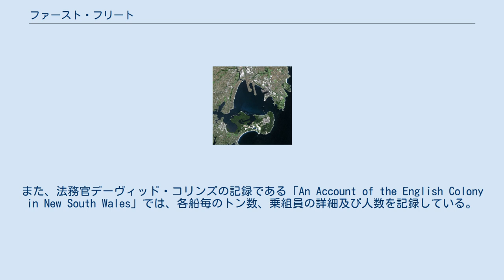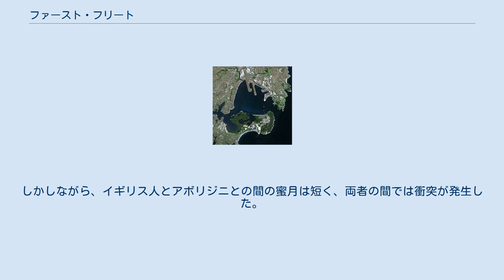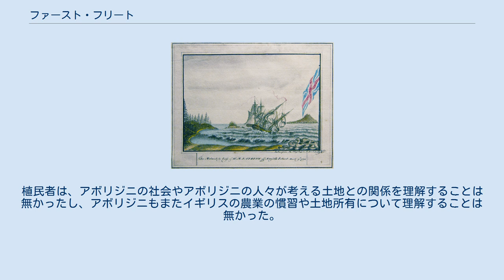ファースト・フリート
ファースト・フリートがポートジャクソン湾に入港する様子を描いた銅版画。
 ファースト・フリート (The First Fleet)、日本語に訳すると「最初の植民船団」とは、1787年5月13日、イギリスからニューサウスウェールズ植民地に、派遣された11隻の船団のことである。
この船団の乗組員は、オーストラリア大陸におけるヨーロッパ人最初の入植者となる。
1788年1月26日、現在のシドニー湾に到達し、オーストラリアの植民地としての歴史が始まることとなった。
彼らのシドニー湾に上陸した日は、オーストラリアでは、オーストラリアの日という祝日となっている。
 18世紀のイギリスは、農業革命と囲い込みが進展し、職を失った農民は、都市に流入していった。
しかし、都市に流入した農民の生活は貧しいものであり、都市では、彼らの手によって、多くの軽微な犯罪も頻発した。
犯罪者となった彼らは、刑務所に収監されたものの、刑務所はすぐに満員となり、さらには、外洋航海には適さなくなったハルクと呼ばれる船舶に収容されるようになった。
ただ、ハルクの環境は劣悪であり、すし詰め状態であった。
そのために、イギリス政府は、軽微な犯罪を犯した囚人であったとしても、彼らを処理するためにも、海外植民地に流刑することとした。
 イギリスでは、もともと、流罪として審判された囚人は、北米の13植民地に流されていた。
1717年から1776年の間に、約4万人の囚人がイギリスからアメリカにわたった。
しかし、1783年、アメリカ独立戦争が終結し、北米の植民地を喪失すると、新たに建国されたアメリカ合衆国は、イギリスからの流刑者の受け入れを拒否した。
さらに、イギリス国内の人口の増加を海外植民地に移住させることで解消する必要性にも迫られていた。
 以上の経緯を経て、1785年12月1日、枢密院勅令に基づき、1770年、ジェームズ・クックが処女航海に成功した太平洋地域に新たな流刑植民地を建設することを決定した 。
 イギリスは、ニューサウスウェールズ以外にも複数の箇所で流刑植民地を模索していた。
候補として挙がっていたのが、西インド諸島、カナダ、アフリカ西海岸などであった。
しかしながら、カナダは、寒いために自給自足のシステムを作ることが困難であったことから、候補から外れた。
アフリカは、熱帯病や風土病で軍人や行政官が病に倒れるなど、新植民地の建設には不適当であった。
一方で、ニューサウスウェールズは気候も温暖であり、自給自足も可能であることから、新たな流刑植民地として選ばれた。
 1786年9月、アーサー・フィリップ予備役海軍士官がファースト・フリート総司令官に指名された。
フィリップは、オーストラリア到達後には、初代ニューサウスウェールズ総督となることが決定した。
次いで、副総督として、ロバート・ロス、法務官として、デーヴィッド・コリンズを任命した。
 旗艦・シリウス号。
シリウス号は、のちに、ノーフォーク島で沈没する。
絵は、その時の光景を描いたもの。
 ファースト・フリートは、11隻の船で構成されている。
旗艦が、20門の大砲を備えた帆船であるシリウス号である。
シリウス号の指揮は、後にニューサウスウェールズ植民地総督となるジョン・ハンターによって行われた。
シリウス号とは、別に8門の大砲を備えたサプライ号が船団の護衛に就いた。
 囚人を輸送するためには、6隻の船が用意された。
アレクサンダー号、シャーロット号、フレンドシップ号、レディ・ペンリン号、プリンス・オブ・ウェールズ号、スカボロー号の6隻である。
 船団の2年分の食料や衣類、農具などを運ぶ輸送船として、3隻の船が用意された。
ゴールデン・グローヴ号、フィッシュバーン号、ボロウデール号の3隻である。
 11隻の船団のレプリカは、シドニー博物館に展示してある。
また、シドニー湾内を運行するシドニー・フェリーズのフェリーの名前は、ファースト・フリートの船の名前にちなんだものがつけられている。
 ファースト・フリートの人々のほとんどはイギリス人だったが、アフリカ人、アメリカ人、フランス人の囚人も乗船していた。
船団の人々は、船員、海軍の兵士とその家族、政府の役人、そして大勢の囚人たちであり、女性や子供も含まれている。
囚人たちは、窃盗、偽証、詐欺、暴行、強盗などをの多様な犯罪を犯していた。
これらの囚人には、7年や14年、あるいは無期の流刑が言い渡されていた。
 6隻の囚人輸送船には、それぞれ海軍の兵隊...